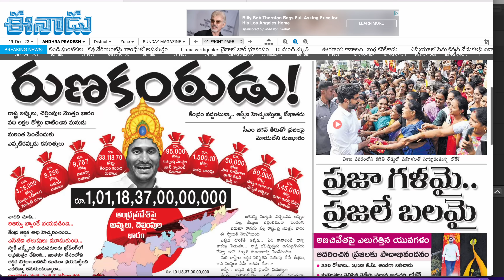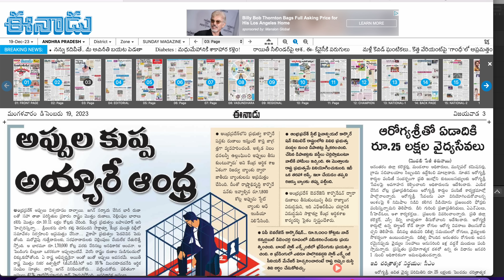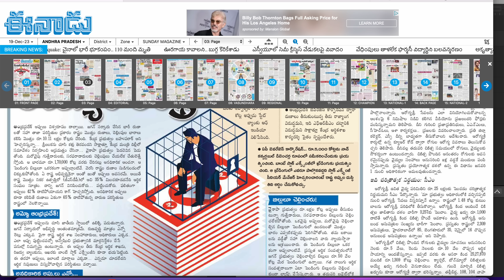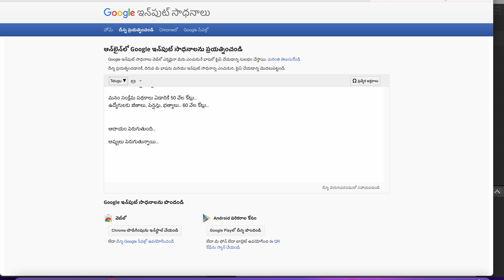Eenadu Sensational Article: రామోజీ పవర్ ఫుల్ ఆర్టికల్! | జగన్ రుణశాసనంపై ప్రూఫ్స్.. | AP 175 Channel